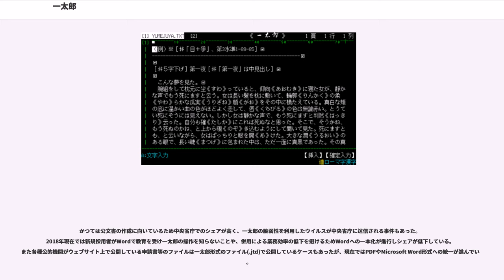一太郎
一太郎（いちたろう）は、ジャストシステムが販売する日本語ワープロソフトの名称であり、同社の看板製品である。また、同社の登録商標となっている。

創業者・浮川和宣が学生時代に家庭教師をしていた際、後に病死した受け持ちの中学生「太朗」君の名にちなんで命名された。「太郎」が日本の男の子の代表的な名前であることや、「太郎よ、日本一になれ」という思いを込めている。「新太郎」も候補になったが、「新バージョンが出たとき混乱する」という理由で却下され、一太郎という名称になった。また、パッケージの赤色は「日の丸」の赤である。

一太郎Ver.1の発売当時は、日本語ワープロソフトウェア業界では管理工学研究所の「松」が大きなシェアを占めていた。当時としてはいち早くDOSベースで開発された一太郎は、当初DOSアプリケーションでなかった松と差別化し、本体と日本語入力システムをいちはやく分離・他機種への移植・松のほぼ半値という、低価格ながらも引けを取らない機能などで「松」の牙城を崩し、やがて日本語ワープロソフトの代名詞的存在として圧倒的なシェアを占めていった。

「スペースキーでかな漢字変換・リターン(Enter)キーで変換候補の確定」という一般的な日本語入力の操作スタイルは、かつてJS-Wordから引き継いだ一太郎(ATOK)独特の操作法が、実質標準化していったものである。

しかし、完成度が高く独占的なシェアを得ていたVer.3から、ジャストウィンドウを採用し花子などファミリーソフトとの統合を図ったVer.4への切り替え時に失敗し、ごく短期間にVer.4.3までバージョンアップした。Ver.4およびジャストウィンドウは、当時としては高価だったEMSメモリやハードディスクドライブをほぼ必須としており（Ver.4に合わせてジャストシステムは自社ブランドでEMSメモリボードなどを提供していた）、上記のように一太郎専用機として使われることの多かったパソコンシステムに対しては、当時としては過剰とも見られる投資が必要だったためである。このときは「ATOK7はいいが、Ver.4は不要」との声に対してATOKの単体販売が始められ、またノートパソコンブームの影響もあって「一太郎dash」というVer.4のサブセット版を販売することになった。

OSがWindowsに移行していた過渡期、当時は単なるアプリケーションソフト・ランチャー色が強かったうえに日本語フォントの扱いが弱かったWindows 3.xの普及をジャストシステムは軽視し、アプリケーションソフトメーカーごとにウィンドウシステムを用意すべきであるとの持論を展開した。その回答として、すでに実績を持ちWYSIWYG機能に優れたジャストウィンドウを前面に押し出したが、のちの爆発的なWindowsの普及によりジャストウィンドウは立場を失ってしまい、一方でWindowsへの対応には遅れが生じることとなった。

その後、遅れてWindows版バージョン5を完成させるも、マイクロソフトによるWindows OS本体とWord/Excelの抱き合わせ販売などにより、次第にWordにシェアを奪われていく。特に、Windows95に対応する新バージョンの開発には大幅な遅れが生じ、そして登場した「一太郎7」では、マクロ機能の実装が見送られたうえ、当時の普及帯パソコンに搭載されていた以上のメモリ容量を要求（当時の普及価格帯PCの一般的なメモリ搭載量は8-16MBであったのに対し、一太郎7は32MB以上のメモリを推奨としていた）する動作の重さが原因でユーザからの信頼を失い、すでにWindows95と同時発売されていたマイクロソフト社のWord95に大きくシェアを奪われることとなった。

一太郎は2017年現在、Windows版のほかLinux版も移植されている（かつてはMacintosh版やOS/2版も存在したが、いずれもVer.5のみで開発終了している）。またJava版の一太郎Arkも発売されている（ただし、標準フォーマットにXHTMLを採用しており、一太郎文書は読むことはできても書き出すことはできない）。かつてはノートパソコン向けに軽量化した「一太郎dash」「一太郎lite」シリーズを販売していたが、ある時期から多数のバリエーションを発売するようになり、家庭用統合ソフト「ジャストホーム」に同梱される「一太...